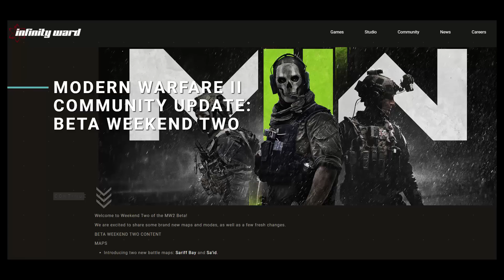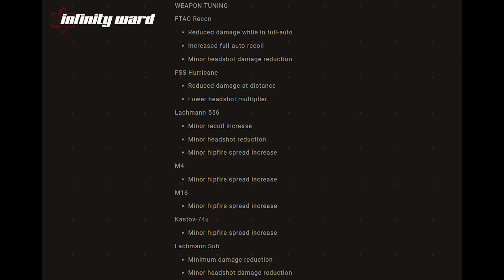Cambio total de armas y gameplay, Nueva actualización Modern Warfare II - Alka593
●  Todas las novedades de Modern Warfare II BETA gratis
Conviértete en miembro de este canal para disfrutar de ventajas: